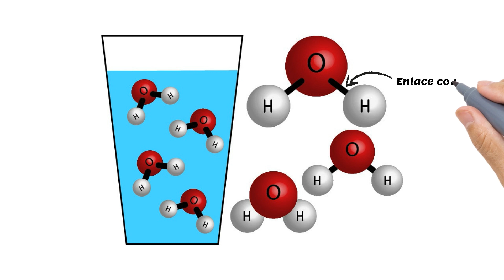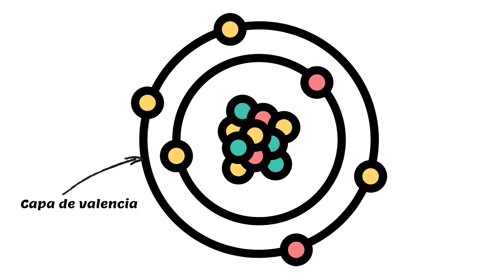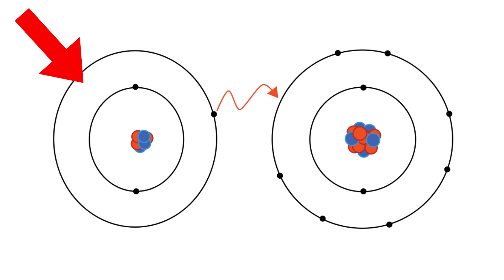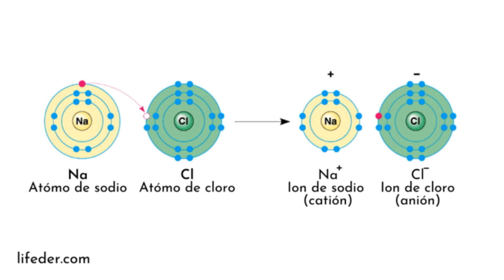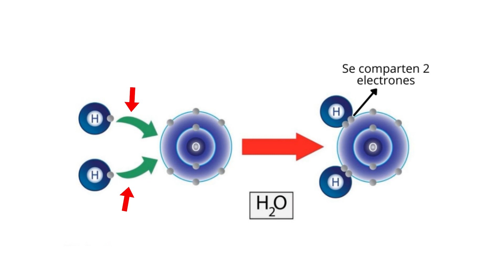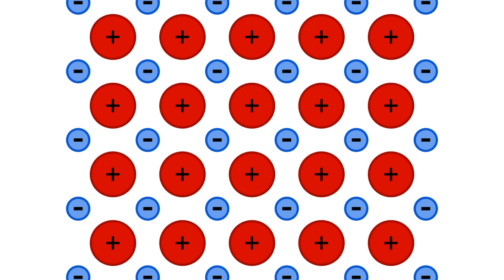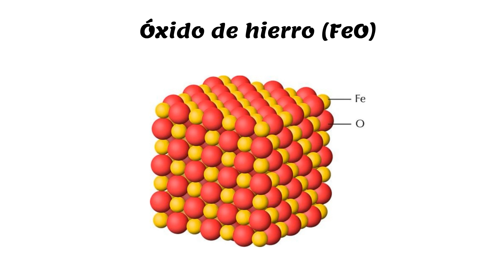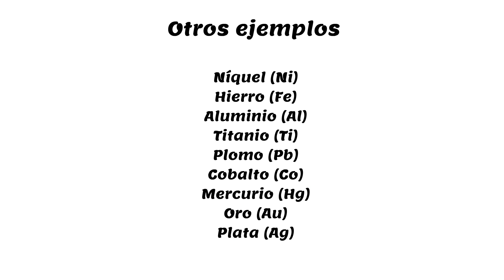Los ENLACES QUÍMICOS explicados: metálico, iónico y covalente (con ejemplos)⚛️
Explicamos qué son los enlaces químicos, los tipos (iónico, covalente y metálico), y damos muchos ejemplos.